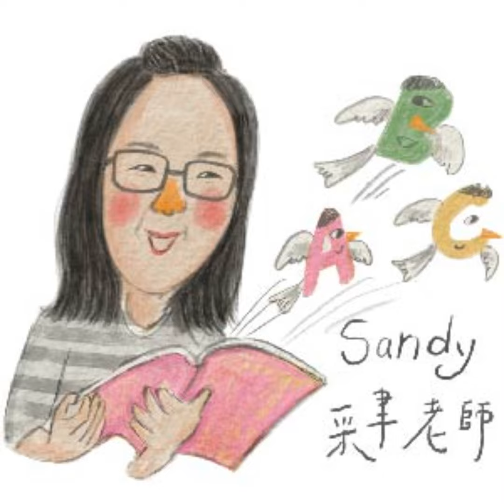蘇格蘭民謠教唱 - Auld Lang Syne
城揚建設新推出的「陽明第一廳」

緊鄰三民區的明星學府-陽明國中

46~52坪，每層四戶兩部電梯

最適合有換屋與置產需求的你

讓生活中充滿書香、運動風，滿足食衣住行的消費需求

城揚建設 陽明第一廳 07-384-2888

－－－－以上訊息由 SoundOn 動態廣告贊助商提供－－－－

這集要教唱一首蘇格蘭民謠Auld Lang Syne。這首歌大家耳熟能詳，在台灣常被翻作「驪歌」，會在畢業典禮或是告別式上唱。不過在歐美國家，唱這首歌是新年的傳統，用來告別舊年迎接新年，是一首溫暖美麗的旋律。用這首歌祝福大家新的一年豐盛充實！

Auld Lang Syne【歌詞】

Scottish poem by Robert Burns 1788

Music based on an old Scottish folk song

We two have paddled in the stream

From morning sun til dine

but the sea between us broad have roared

Since days gone by (Since auld land syne)

And there’s a hand my trusty friend

And give me a hand of thine

And we'll take a cup of kindness yet

❤️贊助支持好節目永續經營

❤️給4-10歲懂A-Z兒童的【線上英文課程】

聽Sandy說故事學英文｜啟發兒童自然發音閱讀力